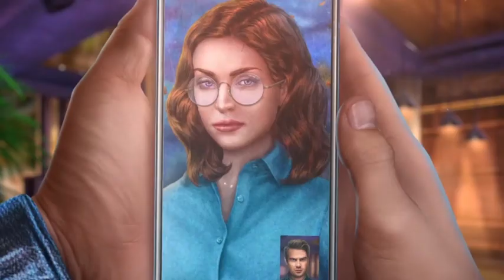Twin Mind: Nobody's Here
Una alarmante llamada telefónica de Rebecca una amiga de Randall, que trabaja en el centro de ciencias, es la razón de que nuestros protagonistas,  los detectives gemelos quedan atrapados en una fantástica historia de ciencia ficción.

En este nuevo caso los detectives deben de investigar la muerte de un científico aparentemente de forma accidental, pero esta teoría se ve contradicha por los siguientes hechos: la puerta estaba cerrada desde el interior y se descubren múltiples señales de forcejeo en el cuerpo de la víctima.

¡Pero lo mas extraño del caso es que las imágenes de seguridad no muestran a nadie más que a la víctima! ¡Algo no cuadra aquí, y tú debes resolver el misterio!

Ahora deberás de descifras engañosos acertijos y descubrir la verdad. ¡Reúne todo tu ingenio en esta trepidante historia de detectives repleta de puzzles y objetos ocultos!